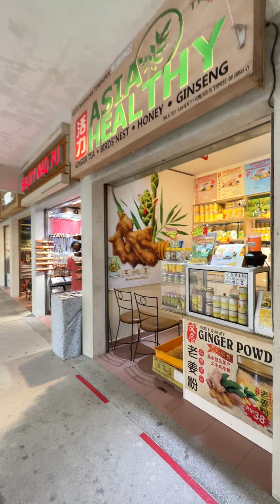Chin swee caves temple